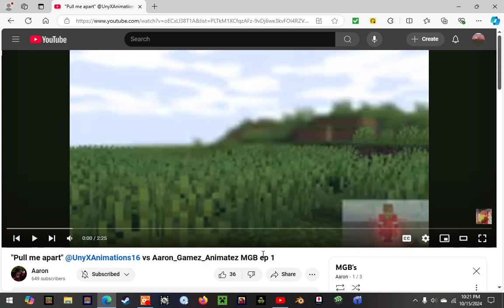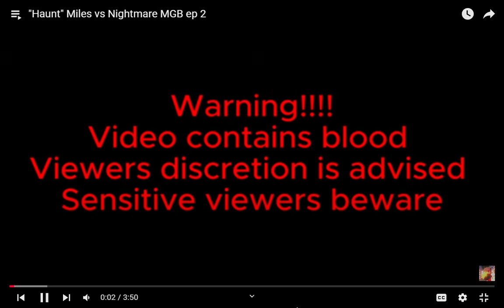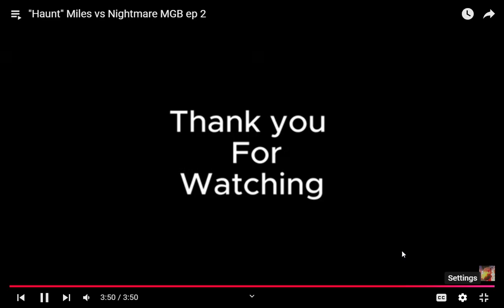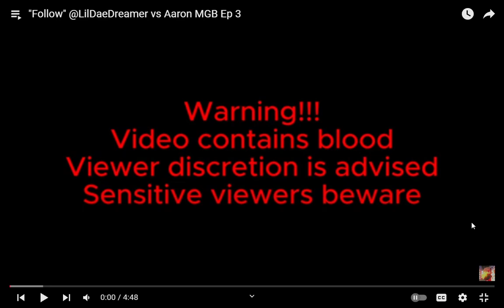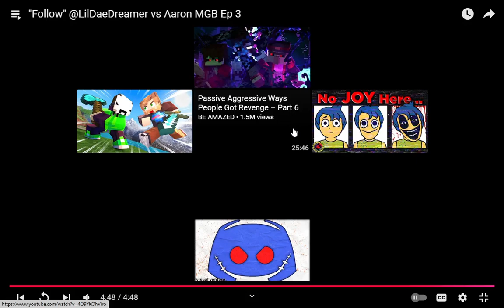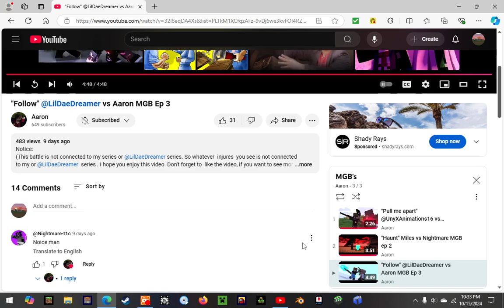REACTING TO Aaron's MGBs!!!